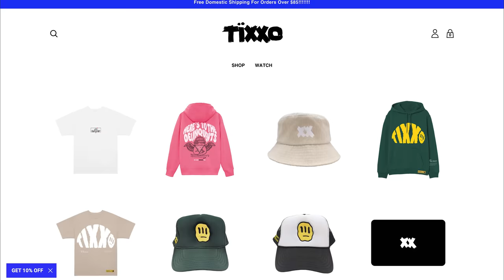Do All Couples Think The Same?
I got all my favorite couples to see if they all think ALIKE!

go support my boy and buy all clothes! it’s the best trust me. the quality. the style. CHEFS KISS

video inspired by Jubilee! make sure to check out their channel

DIRECTED BY
Carlos Alvarez

FOLLOW THE GALS

if you’re reading this you’re better than most people. comment “David your probably below average”